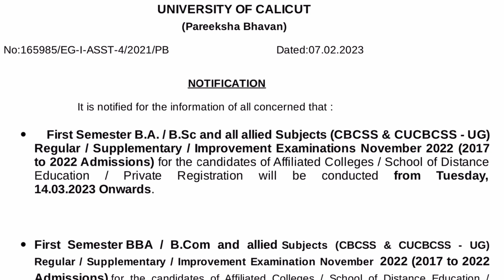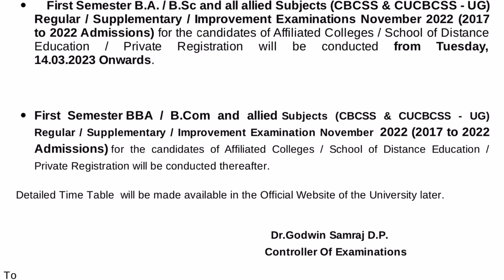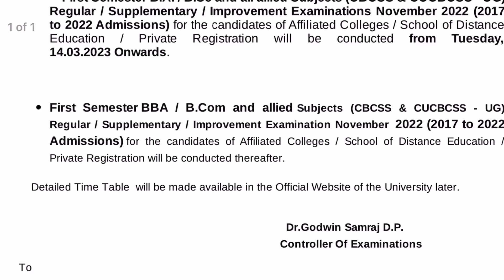FIRST SEMESTER EXAM DATE AND TIME TABLE/ CALICUT UNIVERSITY /BCOM/BBA/BA/BSC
BUSINESS REGULATIONS /IMPORTANT QUESTIONS /ANSWERS /PART 1/ THIRD SEMESTER /BCOM, BBA/CALICUT UNIVERSITY